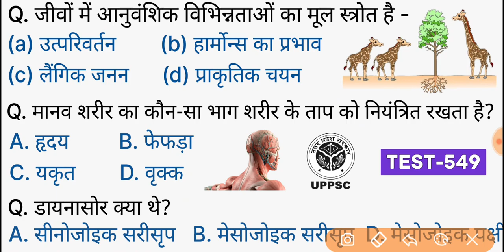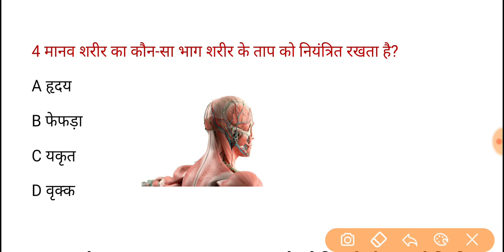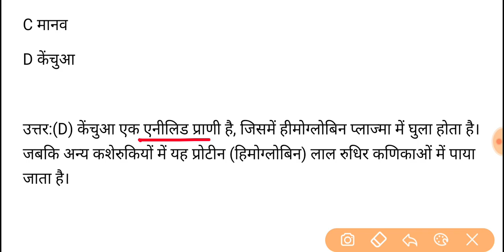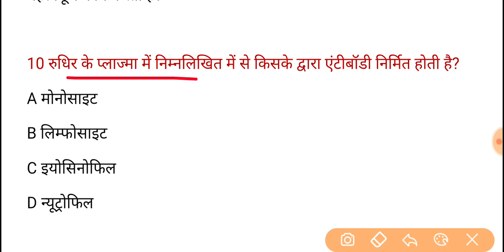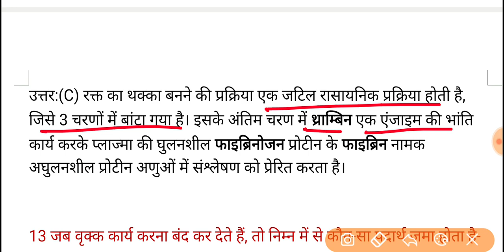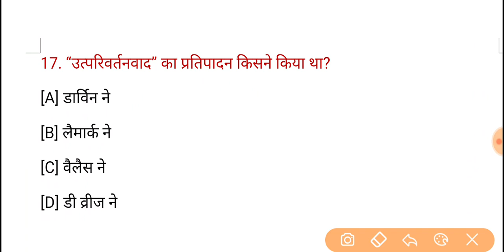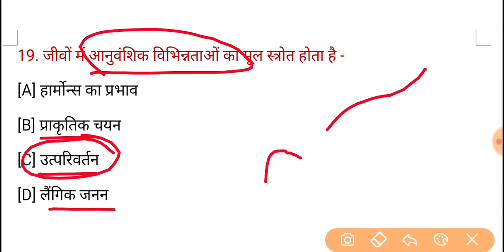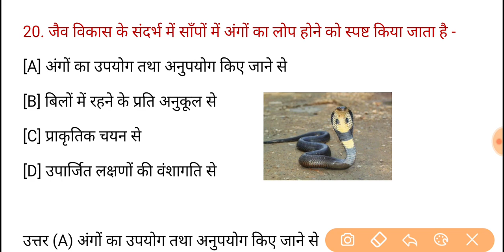UPPSC PCS Pre Test Series-2021 Test-549 | Biology (Science)